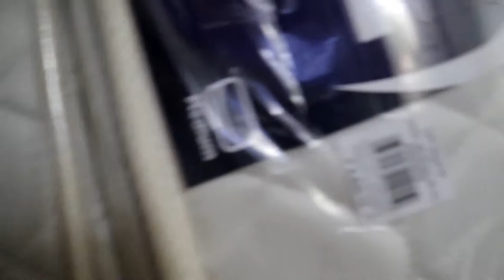WE FINALLY GOT OUR NEW MATTRESS!